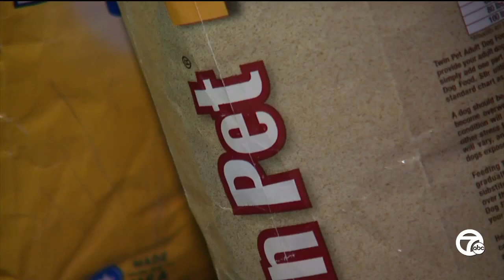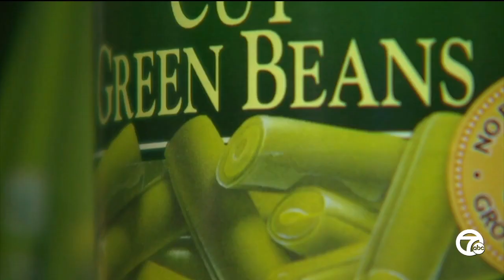Monroe food pantry seeks food donations to help feed the hungry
One of the needs Oaks Village tries to meet is making sure people don’t go hungry. However, the founder of the Monroe-based nonprofit said it’s been a challenge keeping pantry shelves stocked because of a drop in food donations.